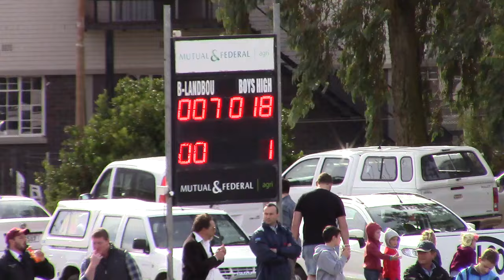Paarl Boys v Boland Landbou